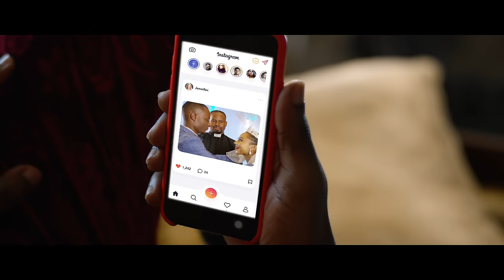Crysto Panda - Nkwepikira (official Video) Latest ugandan music 2021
Audio produced by Nessim Pan production
Video Directed by Marvin Musoke of Swangze Avenue.

Catch up with Crysto Panda on;